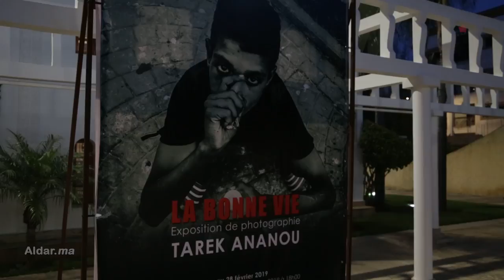المصور الفوتوغرافي طارق عنانو يتحدث عن صورة مؤثرة راسخة ويتألق في عرض حول الهجرة